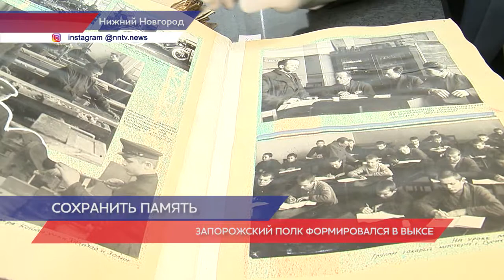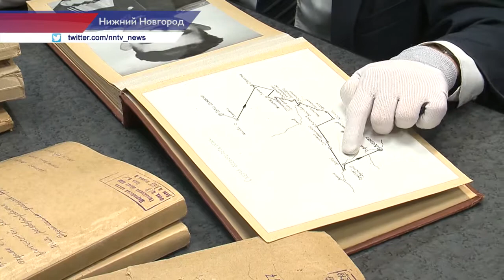77 лет назад завершилась Сталинградская битва